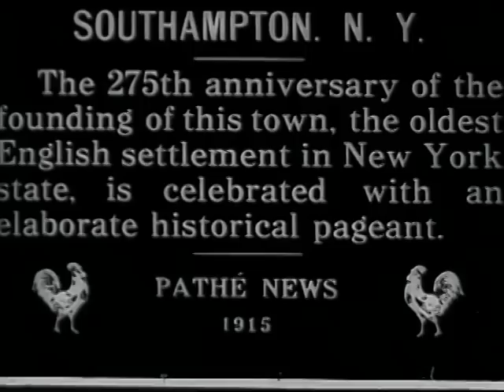Newsreel - 275th Anniversary Founding Southampton,New York 1915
Newsreel - 275th Anniversary Founding Southampton,New York 1915. Public Domain.